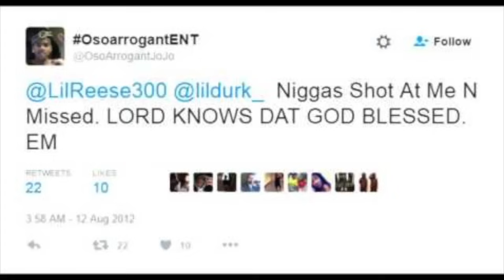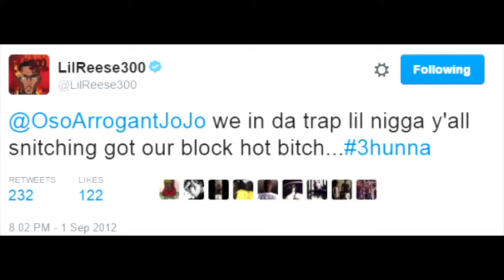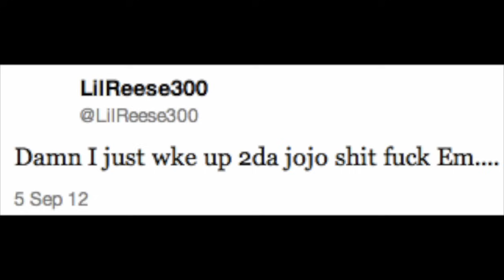lil JoJo & lil Reese Beef (Video of JoJo & Reese In Traffic Plus More)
Comment Ideas